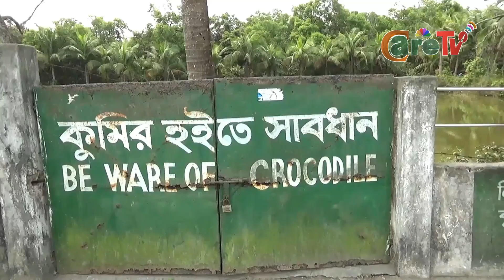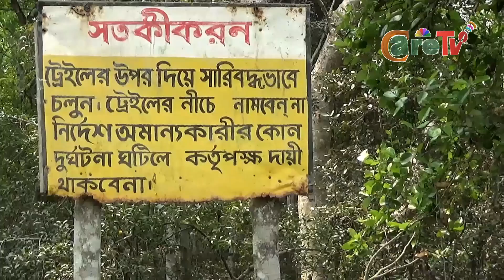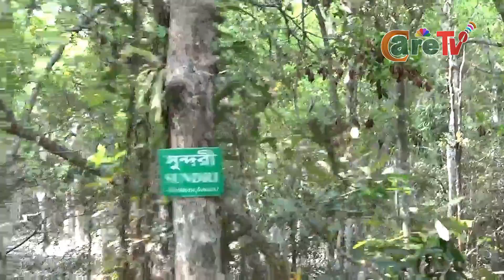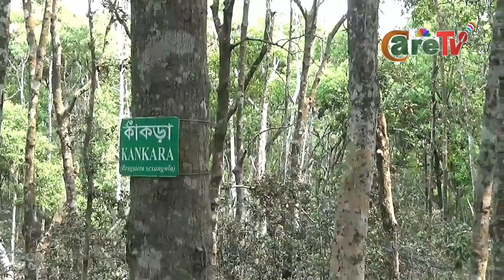করমজল । বিশ্ব ঐতিহ্যের সুন্দরবন !! KARAMJAL, MONGLA, SUNDARBAN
করমজল পর্যটন কেন্দ্র সুন্দরবনের পশুর নদীর তীরে অবস্থিত। বন বিভাগের তত্ত্বাবধানে মংলা সমুদ্র বন্দর থেকে প্রায় আট কিলোমিটার দূরে ৩০ হেক্টর জমির উপর পর্যটন কেন্দ্রটি গড়ে তোলা হয়েছে। প্রকৃতির শোভা বাড়াতে এখানে রয়েছে কুমির, হরিণ, রেসাস বানর সহ নানা প্রজাতির পশুপাখি। এছাড়াও নির্মিত হয়েছে কাঠের ট্রেইল, টাওয়ার এবং জেলেদের মাছ ধরার কর্মজজ্ঞ হচ্ছে অতিরিক্ত প্রাপ্তি। করমজলে বাংলাদেশের একমাত্র কুমিরের প্রাকৃতিক প্রজনন কেন্দ্র অবস্থিত।

মংলা থেকে ইঞ্জিন চালিত নৌকায় করমজল পর্যটন কেন্দ্রে পৌঁছাতে এক থেকে দেড় ঘণ্টা সময় লাগে। পর্যটন কেন্দ্রের প্রথমেই রয়েছে সুন্দরবনের মানচিত্র, যা সুন্দরবন সম্পর্কে মানচিত্র প্রাথমিক ধারণা দেয়। সামনে আঁকাবাঁকা কাঠের তৈরি মাঙ্কি ট্রেইল নামের হাঁটা পথ ধরে এগিয়ে গেলে সুন্দরবনের জীববৈচিত্রের সমৃদ্ধতা সম্পর্কে অনুমান করা যায়। এই পথে এগিয়ে পশুর নদীর দেখা পাওয়া যায় চাইলে সেখানে নির্মিত বেঞ্চে বসে বিশ্রাম নেওয়া যাবে। সেখান থেকে প্রায় আধা কিলোমিটার দক্ষিণে পথের মাথায় একটি শেড রয়েছে। এই জায়গা থেকে পশ্চিম দিকে আরো একটি কাঠের নির্মিত ট্রেইল দেখতে পাওয়া যাবে। এই পথ আপনাকে নিয়ে যাবে কুমির এবং হরিণ প্রজনন কেন্দ্র এবং পর্যবেক্ষণ টাওয়ারে। এই টাওয়ার থেকে আশেপাশের সৌন্দর্য্য দেখা যাবে।

করমজল যেতে পশুর নদী পাড়ি দিতে হয়। এই নদী সবসময়ই কম-বেশি উত্তাল থাকে। তাই ভালো মানের ইঞ্জিন নৌকা নিয়ে যাওয়া উচিৎ। এছাড়া বন রক্ষী ছাড়া জঙ্গলের ভেতরে ঢুকবেন না। হরিণ ও কুমির প্রজনন কেন্দ্রের কোন প্রাণীকে খাবার দিবেন না।